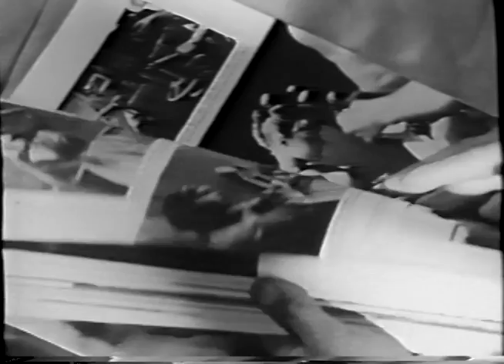The Pemberton Valley 1957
This documentary film from 1957 by Allan King for the CBC has been a favourite of Pembertonians for many years. The museum was able to convert an old copy of the film from VHS last year.
For nearly half a century, Allan King has changed the way film and television show us the world. While considered to be one of the great documentarians, King is also renowned as a key pioneer of the Canadian feature film industry.